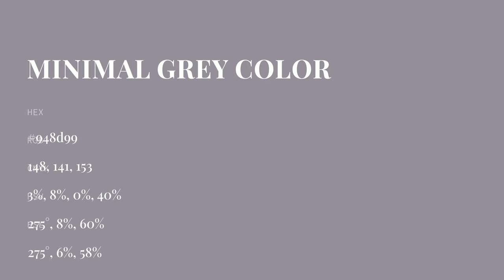Minimal Grey color 948d99 hex color - Violet color - Cool color 948d99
What color is Minimal Grey ? 948d99 hex color - Violet color - Cool color 948d99

Hex 948d99 Color Code is also known as Minimal Grey color.